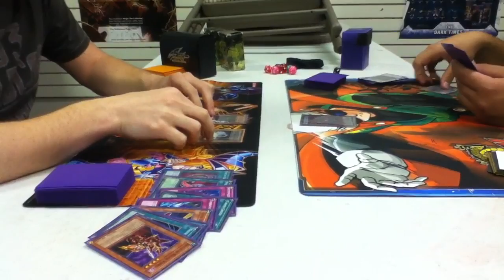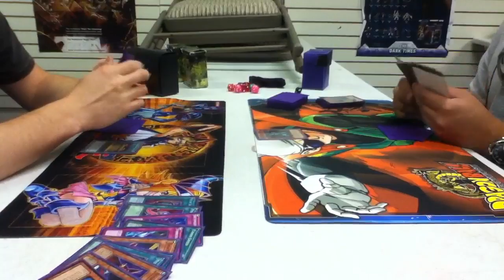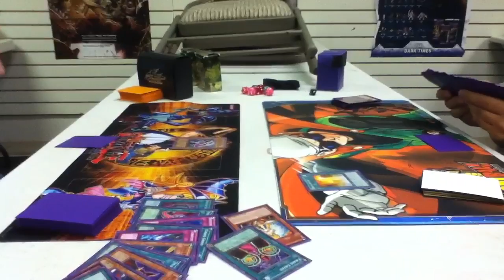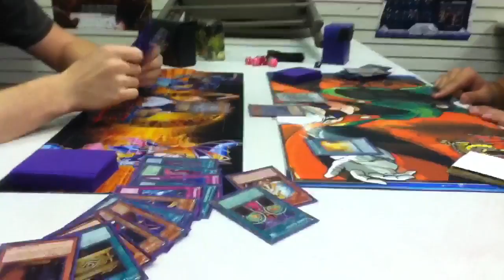Dragunity vs chaos part 3